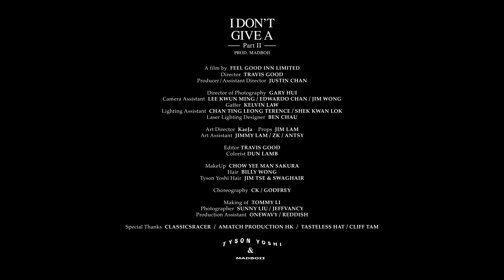TYSON YOSHI & MADBOII - I Don't Give A Part II (Official Music Video)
A film by  FEEL GOOD INN

Produce by MADBOII

Tyson Yoshi’s Instagram: @tysonyoshi

Director  TRAVIS GOOD
Producer/Assistant Director  JUSTIN CHAN

Director of Photography  GARY HUI
Camera Assistant  LEE KWUN MING / EDWARDO CHAN / JIM WONG
Gaffer  KELVIN LAW
Lighting Assistant  CHAN TING LEONG TERENCE / SHEK KWAN LOK
Laser Lighting Designer  BEN CHAU

Art Director  KaeJa    Props  JIM LAM
Art Assistant  JIMMY LAM / ZK / ANTSY
Editor TRAVIS GOOD
Colourist DUN LAMB
MakeUp  CHOW YEE MAN SAKURA
Hair  BILLY WONG
Tyson Yoshi Hair  JIM TSE & SWAGHAIR
Choreography  CK / GODFREY
Making of  TOMMY LI
Photographer  SUNNY LIU / JEFFVANCY
Production Assistant  ONEWAVY / REDDISH

Special Thanks  CLASSICSRACER  /  AMATCH PRODUCTION HK  /  TASTELESS HAT / CLIFF TAM